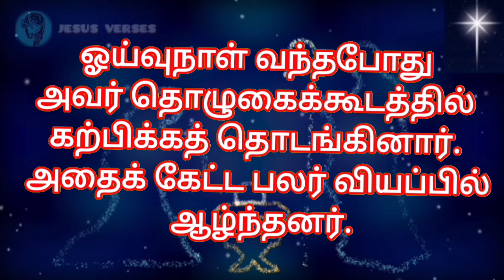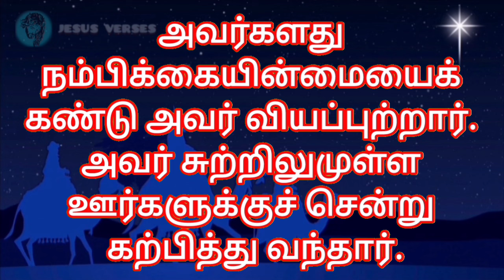Bible Verses in Tamil | Indraya Vasanam | Tamil Bible Words | இன்றைய இறைவார்த்தை | 31.01.2024